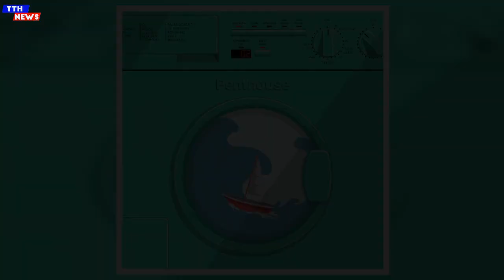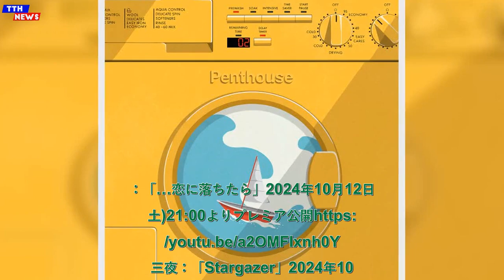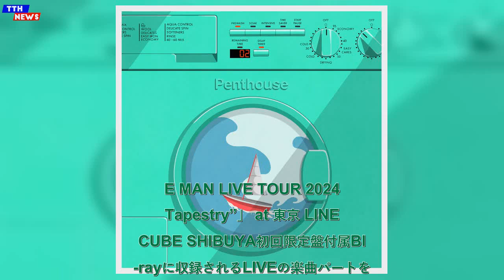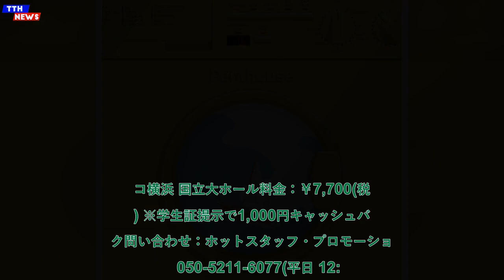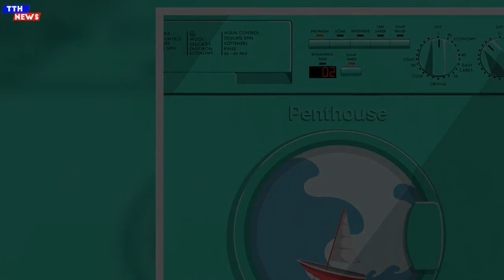TTH- Penthouse、2nd Album『Laundry』リリース記念、3夜連続ライブ映像公開